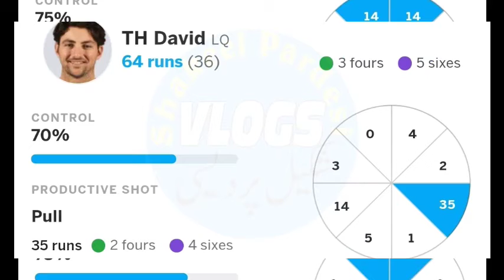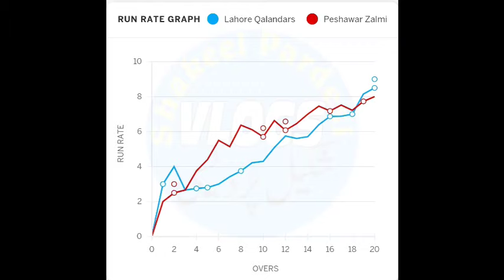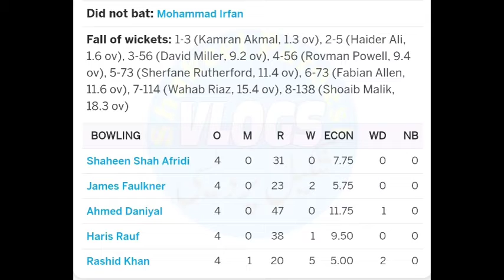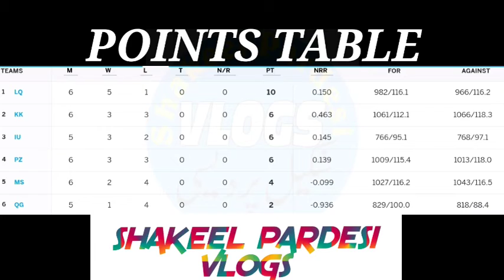LAHORE QALANDERS VS PESHAWAR ZULMI